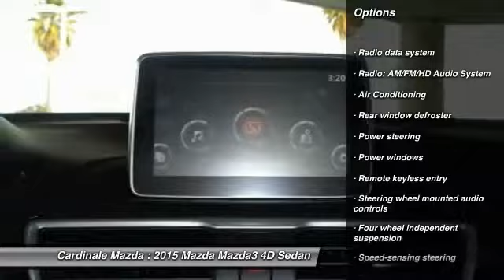2015 Mazda Mazda3 Salinas CA P9939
2015 Mazda Mazda3 i

Cardinale Mazda
500 Auto Center Circle

Clean Carfax, One Owner, and Gas Saver. Mazda3 i Sport, 4D Sedan, SKYACTIV-G 2.0L 4-Cylinder DOHC 16V, 6-Speed Automatic, Meteor Gray Mica, Black w/Cloth Seat Trim, 16  x 6.5J Steel w/Full Wheel Covers Wheels, 6 Speakers, Cloth Seat Trim, MAZDA CONNECT Infotainment System, Panic alarm, Radio: AM/FM/HD Audio System, Reclining Front Bucket Seats, Remote keyless entry, Split folding rear seat, and Steering wheel mounted audio controls.   Mazda has outdone itself with this superb-looking 2015 Mazda Mazda3. It just doesn t get any better or more gas-saving. This car is fuel efficient, so you won t feel guilty during that daily commute.   If you are in the market for a new or pre-owned vehicle, do yourself a favor and stop by our dealership in Salinas to see what we can do to help with your needs. We pride ourselves in building outstanding relationshps where everyone wins!!!  Vehicle price and availability are subject to change without notice.